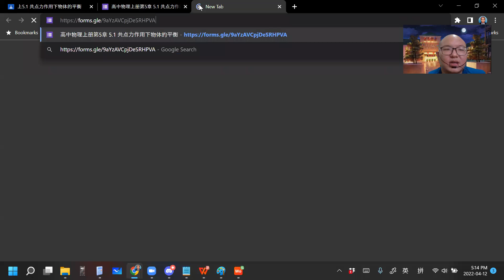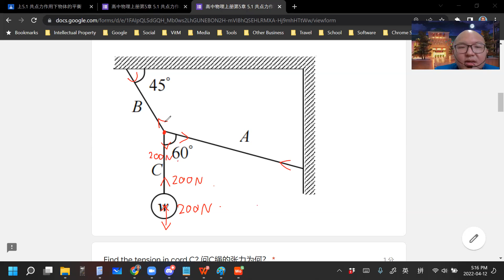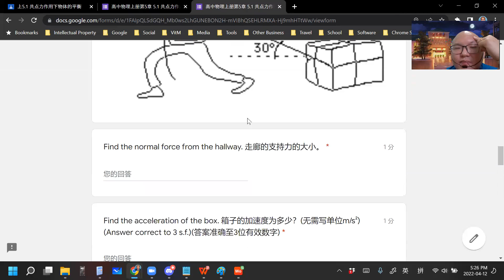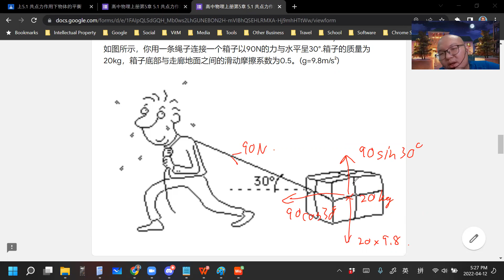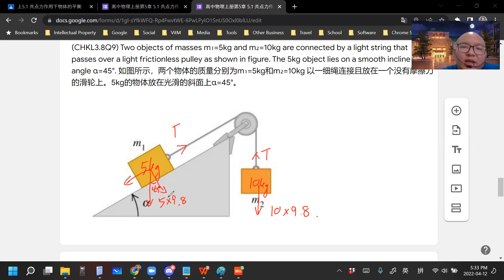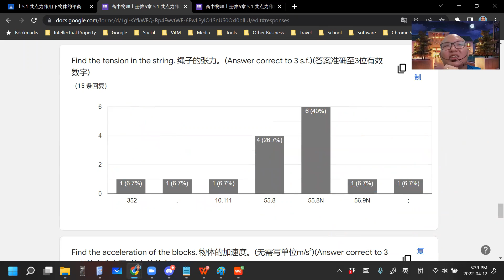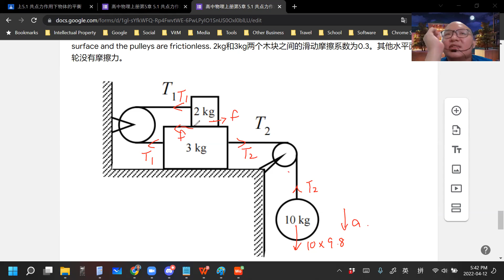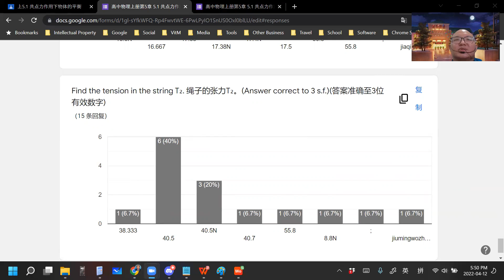2022 04 12 《网课不停歇》 高一物理5 1练习